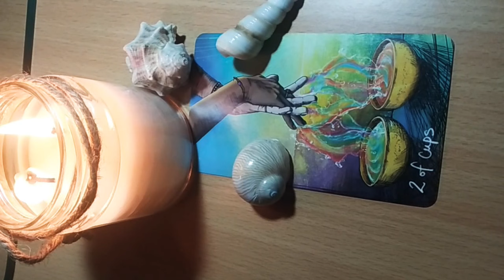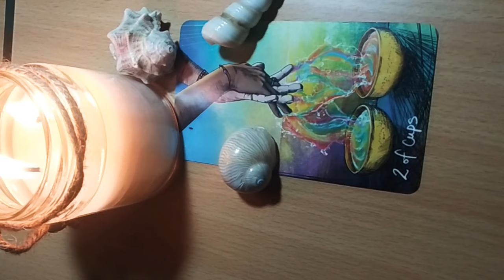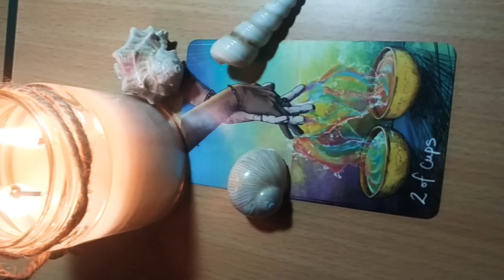Twin Flame Reunion Mantra: Channelled from Lord Asmodeus 🌹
Hello there dark divine spirits

This is my Spring Season gift to you all...
Twin Flame Reunion Mantra by Lord Asmodeus

Mantra ~ Aafaaq Yaana Maar
Meaning ~ I kill all distance between us, our reunion is happening now..

Lord Asmodeus who's usually connected with Lust..is an excellent spirit for matters related to soul level connections. He can help Twin Flames, Soul Mates and other divine counterparts to unite and find solace, love, inspiration and a fulfilling life.

This mantra can be used to light the path of your twin..to find you, to heal twin flames wounds, to inspire the reunion of twin flames. Everyone's twin flame journey is unique..so please walk at your own pace and create only love for your twin

BOOK A SERVICE WITH ADARA :

Your new year in depth reading and/or channelled messages from your guides, god/goddess, patron demon/demoness, demonic companion/s. Available for $40 (USD)

Important Note : Prices have been revised, so check the latest video description box to know the prices for each service.

💀 Belial's Magickal Incantation : $ 45 ( audio and text file both ) .

💀Tarot Reading & Channelling Session ( Basic ) : $40(USD) .

💀 Tarot Reading & Channelling Session ( In depth ) : $60( USD)

💀 Enn, Sigil and Name of your Succubus/ Incubus Companions : $ 80 ( USD) - Each companion.

💀 Spirit Relationship and Issues Counselling and Consultation Service : $60 (USD) Per session.

💀 I also offer a special channeling session pertaining to issues related to Belial : (Revised Price) $60 (USD) per session.
So if you are facing any challenges, blocks or issues particularly related to Belial, you can book this consultation.

💀 I channel demons, spirit guides, higher self, angels, ancestors and other spirits.

💀 Spiritual Coaching - 2 courses available under this service - 1. Spiritual foundation course - $100 (USD)

2. Pathworking with a demon and/or deity - $150 (USD)

I provide guidance and mentoring services to you on your spiritual journey - $100 (USD) per session.

Its not necessary but definitely will be a motivating factor if you feel like showing your appreciation for the work I am doing by leaving a donation of your choice..at my PayPal link below:

Dark blessings
Adara Belamour